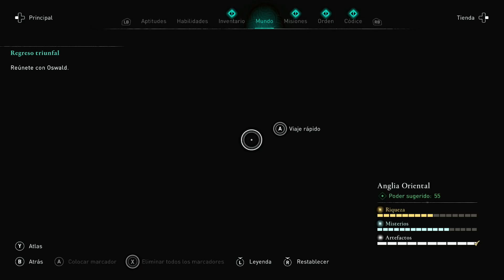Assassins Creed Valhalla - Seahenge (Menhire Solucion) GUIA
En este video les muestro la solucion del  misterio menhire llamado (SEAHENGE) ubicado en el area de Anglia Oriental en el juego Assassin Creed Valhalla. Espero les sea de mucha ayuda amigos.

assassin creed valhalla en espanol
guia
todas las riquezas
todas las aptitudes
seahenge
menhire
solucion
todos los misterios
todos los artefactos
guia completa
anglia oriental